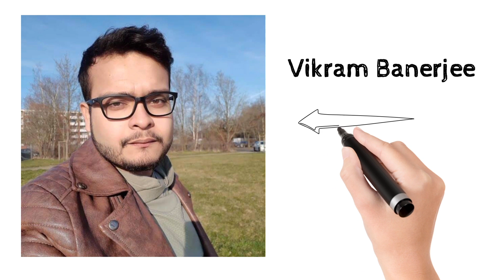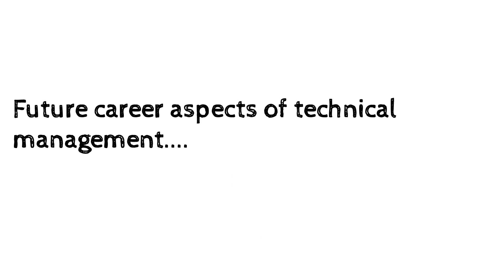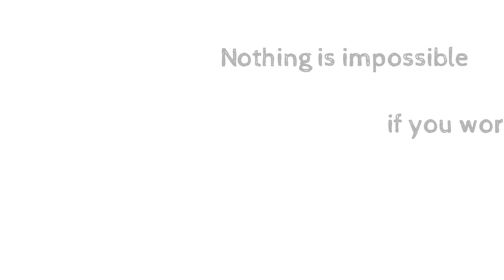How to pursue a career in Technical Management? || ft Vikram Banerjee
In this modern era where technology and business  is constantly evolving, we should try to grow ourselves continuously. There are scopes for numerous remarkable studies you can do after finishing B Tech. One such promising career opportunity comes after doing masters in Technical Management.
        Vikram Banerjee, who is now completing his masters in Technical Management from University of Applied Sciences, Emden/Leer , Germany will share his journey with us.
        Technical Management prepares professionals in technical fields to become successful leaders in their organizations.One develops an understanding of how to think strategically about leading people in a diverse environment, make sound ethical decisions, and utilize technology to provide a strategic advantage at an appropriate level of risk. One can learn to succeed in a rapidly changing world and develop a forward-thinking mentality to create future-proof organizations.
          These are the names of Institutions where you can apply for doing masters in Technical Management.

Cornell University, USA.

Dartmouth College, USA.

Duke University, USA.

Johns Hopkins University, USA.

Massachusetts Institute of Technology, USA.

Northwestern University, USA.

TUFTS University,

Georgetown University Online

Gies College of Business at the University of Illinois Urbana-Champaign